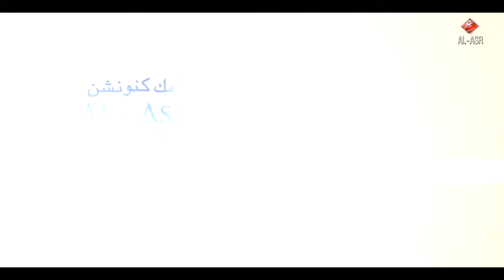"Dunya ki Mohabbat" | Shaikh Ashfaque Salafi | Al - Asr International Islamic Convention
Shaikh Ashfaque Salafi explaining how the Love of this Dunya has deviated us away from the right track, during the the 1st "Al - Asr International Islamic Convention" at Hitec City organized by Al - Asr Foundation.

For Zakaat

Name: Al -- Asr Educational Foundation

Bank: ICICI Bank, Tolichowki Branch, Hyderabad